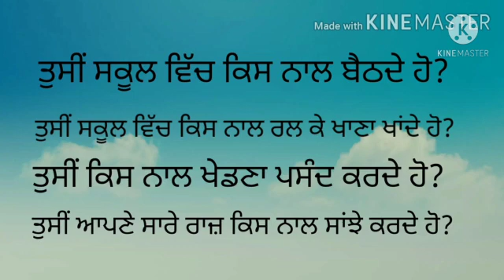Grade-II Punjabi // ਲੇਖ - ਮੇਰਾ ਮਿੱਤਰ